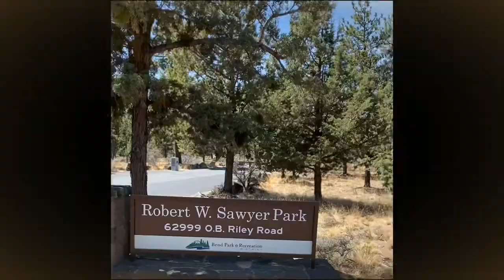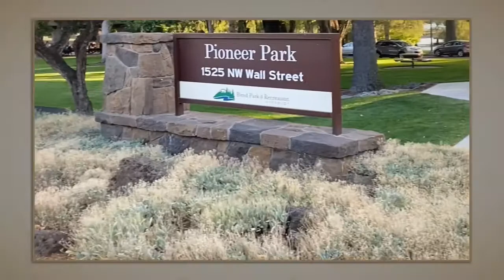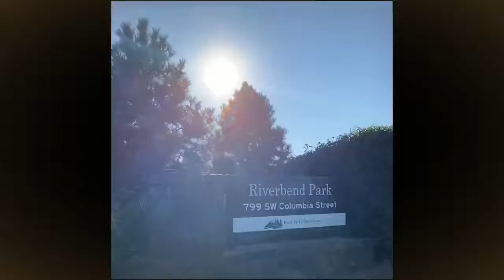My favorite Bend parks! | Solo Female traveler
Yes, I had to highlight my favorite thing about Bend, Oregon...the local parks! 😍💓 I spend most of my summer there trying to figure out a lot of things (video on that soon). I spend ALOT of time in these parks. If you ever get to visit the area, go to one of these parks cause I promise you won’t be disappointed!

I scrolled down by the duck pond at Drake or maybe just sitting in a grassy knoll to journal 📓 Or sitting on a rock at Swayer by the river and think. Or doing many videos at Pioneer. Or watching the tubing down the ladder and surfing 🏄‍♀️ at McKay. I loved just people watching or enjoying the dogs at many of these. I just really enjoyed my time at any of these absolutely beautiful parks!